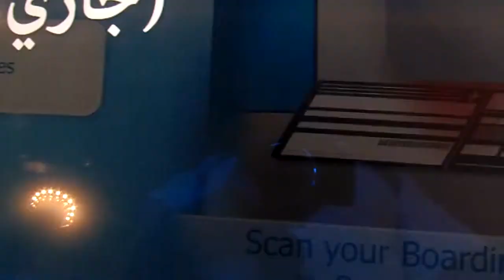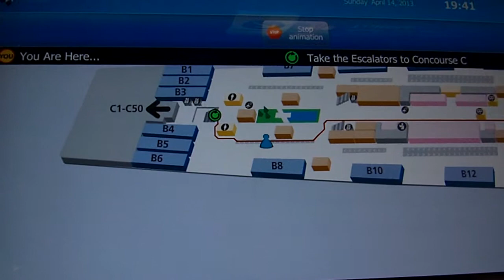UAE Dubai Airport Directions